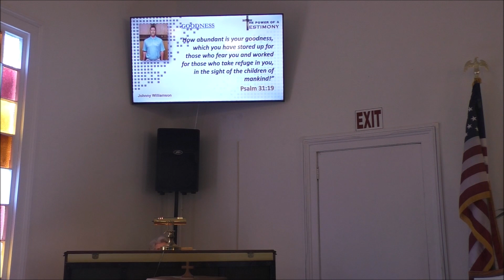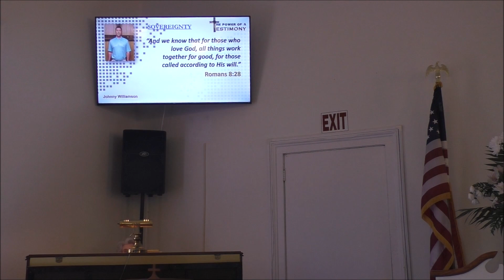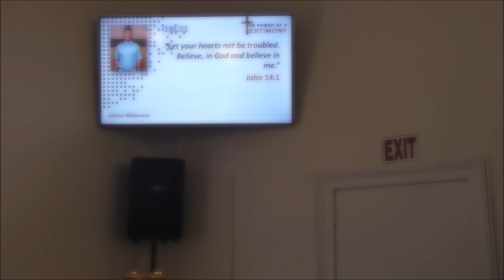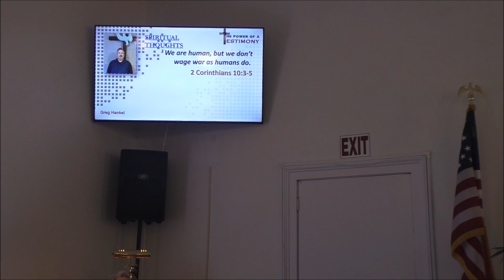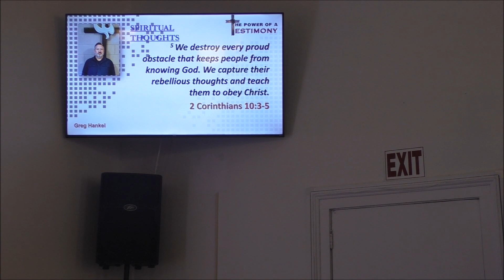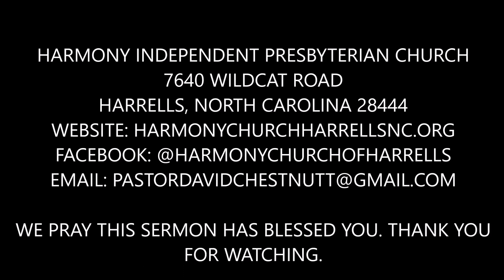Testimonial Sunday on January 29, 2023 with Greg Hankel and Johnny Williamson.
On this Sunday, Pastor David has opened the floor to testimonies of God's goodness and overcoming in the lives of Justin McRedmond, Greg Hankel, and Johnny Williamson. Service by Pastor David Chestnutt on 01/29/2023 at Harmony Independent Presbyterian Church of Harrells, NC. We pray these testimonies touch and bless you. We also encourage you to come and join us anytime for our services. May God keep and bless you.